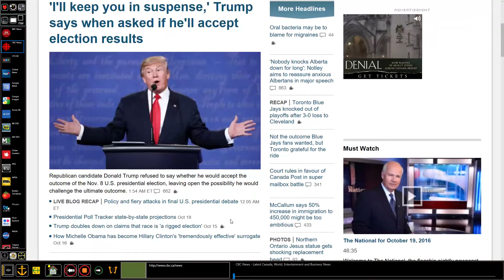UWP WebView - Content Zoom By InvokeScriptAsync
2 Steps

1. Add a Slider Xaml Element, set Min=-75, Max=95 Value=0
2. Implement Event Handler,

Private Async Sub slrZoom_ValueChanged(sender As Object, e As RangeBaseValueChangedEventArgs) Handles slrZoom.ValueChanged
        Dim jsZoomWith As String = String.Format("document.documentElement.style.zoom = ""{0:0.00}""", (1.0 - slrZoom.Value * 0.01))

        Try
            Await myWebView.InvokeScriptAsync("eval", New String() {jsZoomWith})
        Catch ex As Exception
            Debug.WriteLine("Slider Zoom JS error " & ex.Message & " |  " & jsZoomWith)
        End Try

End Sub